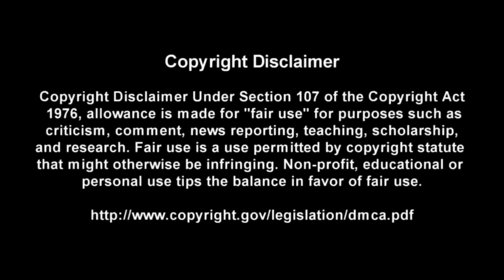Bad Horsie - Steve Vai - Guitar + Bass TABS Lesson (Request)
This is a practice tool I put together With the help of Songsterr to help My fellow DadRockers  learn the main guitar parts for  Bad Horsie by Steve Vai

Intro: (0:00)
Video: (0:37)